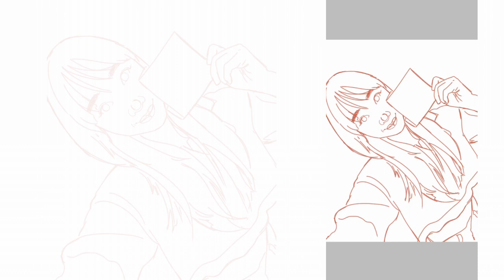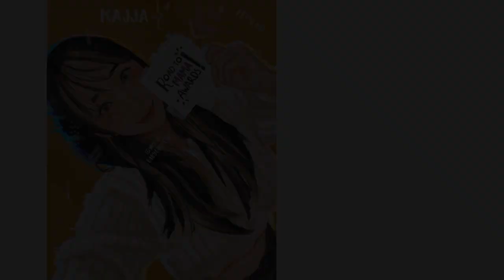Dita Secret Number Road to MAMA Awards Fanart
Secret Number Road To Mama

Jangan lupa vote Secret Number di Road to Mama Awards